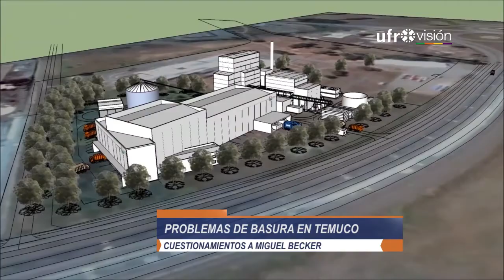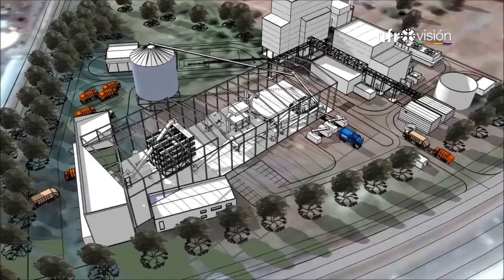Alcalde de Temuco fue acusado por abandono de deberes por Concejo Municipal | UFROVISIÓN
Concejales de Temuco criticaron al alcalde Miguel Becker, por los problemas en la licitación que tuvo el proyecto WTE Araucanía. Aseguran que el jefe comunal no ha puesto mayor atención a este problema por años. Los ediles mencionaron que hay varias razones que podrían apuntar a un “notable abandono de deberes” por parte del presidente del Concejo Municipal, situación que será estudiada.